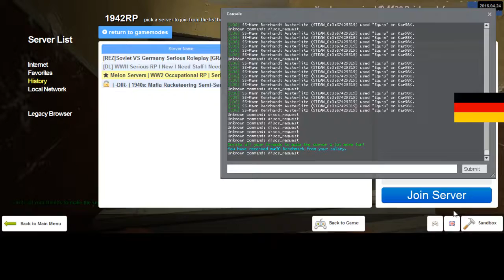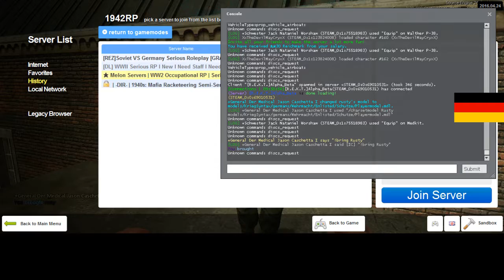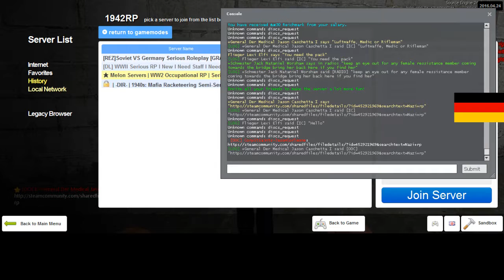Dead Light Gaming German RP 4 4